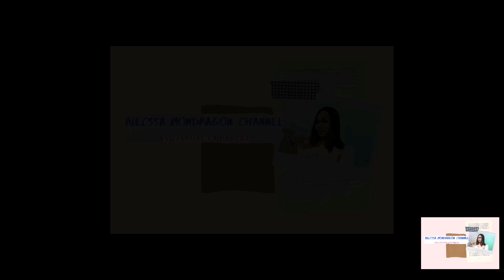Ang Aking PINakahihintay: Google Adsense PIN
Kahit ako ay hindi PINili o PINaglaban dahil sa ako ay PINabayaan. Eto naman ang aking PINakahihintay my Google Adsense PIN.